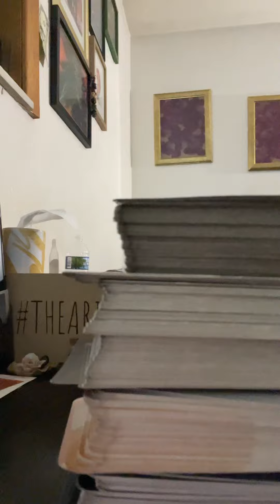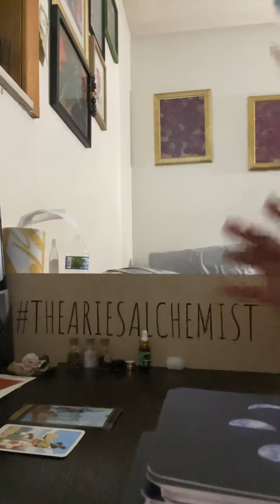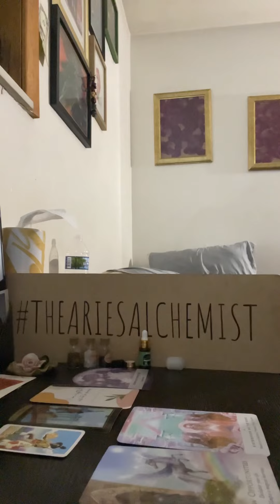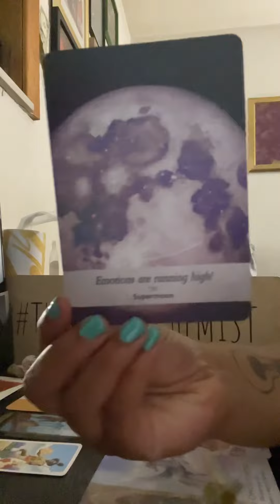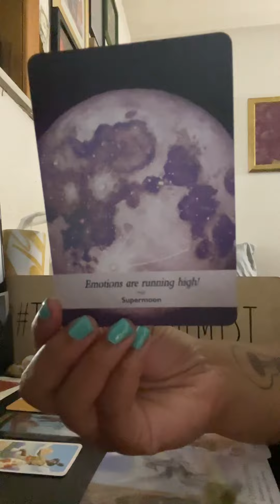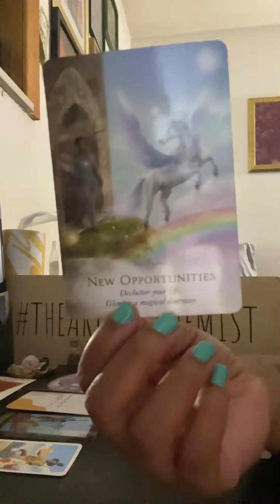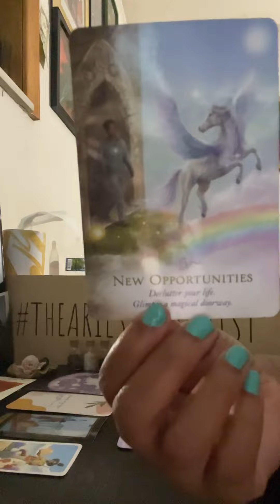Taurus, you’re doing great !